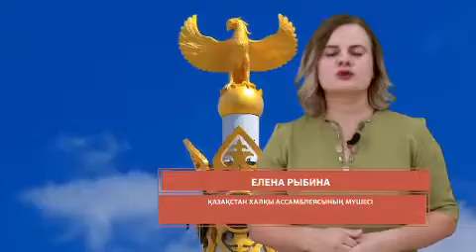Елена Рыбина Қызылорда облыстық ҚХА мүшесі, тіл жанашыры